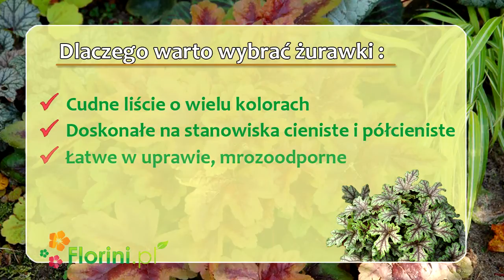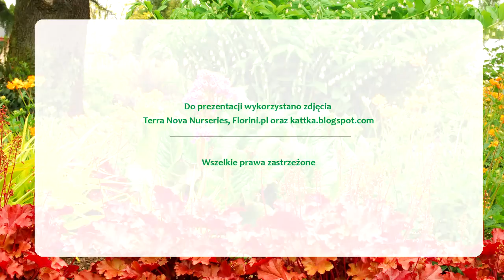Florini.pl - Żurawki (Heuchera)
przedstawia: Żurawki (Heuchera) - to wspaniałe wieloletnie rośliny o wielobarwnych liściach. Odznaczają się zwartym i krępym pokrojem. Doskonale nadają się do kompozycji zarówno na rabatach, obwódkach jak i w donicach stojących.